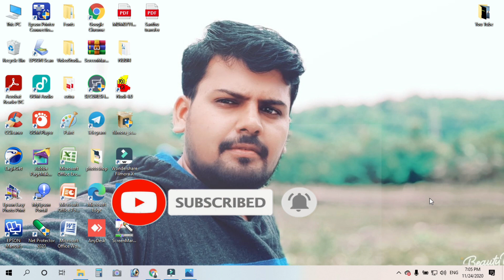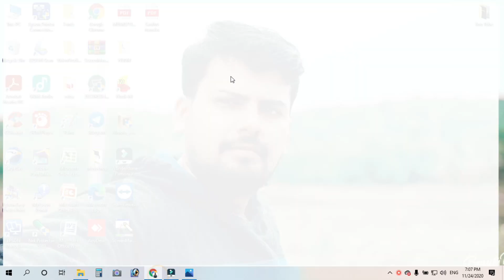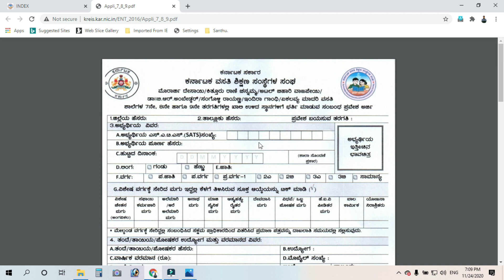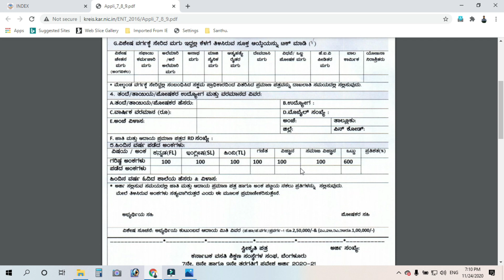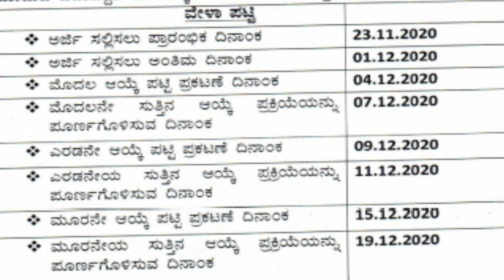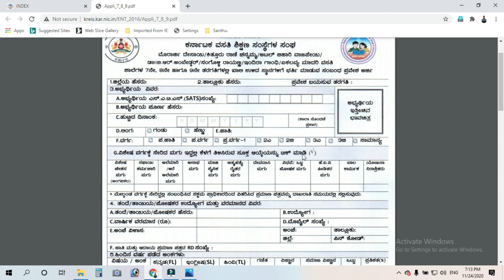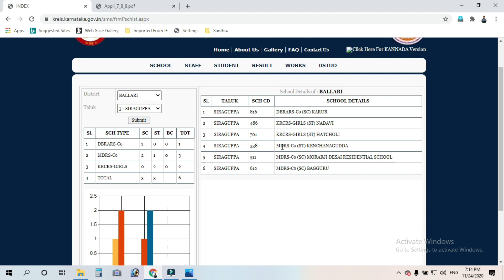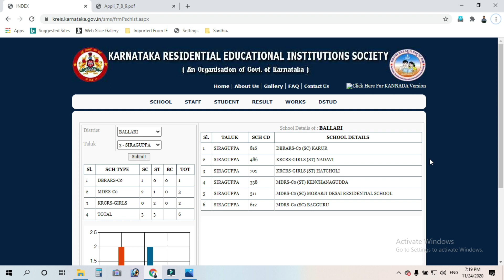MORARJI , KITHUR RANI CHENNAMMA ETC, ADMISSION FOR 7,8,9TH STANDARD.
In this video i will show u how to draft application for admission class 7 8 9 th standard in kreis.